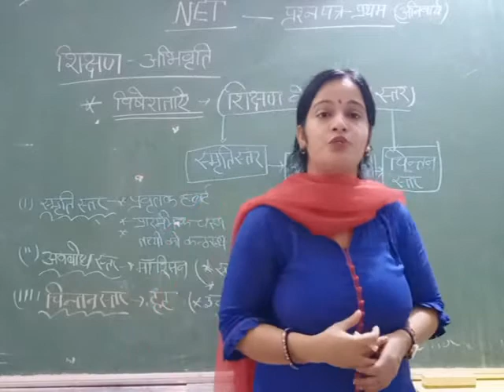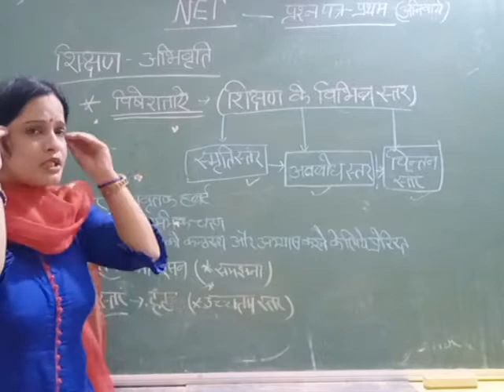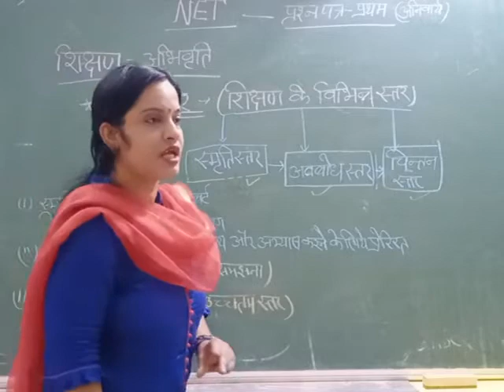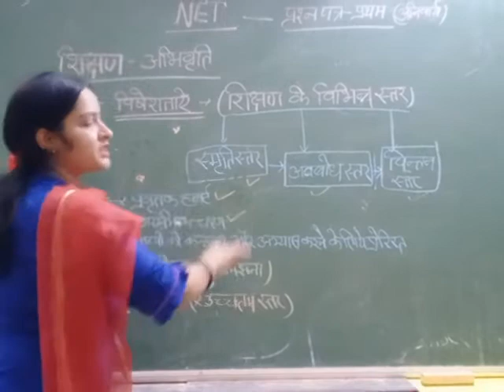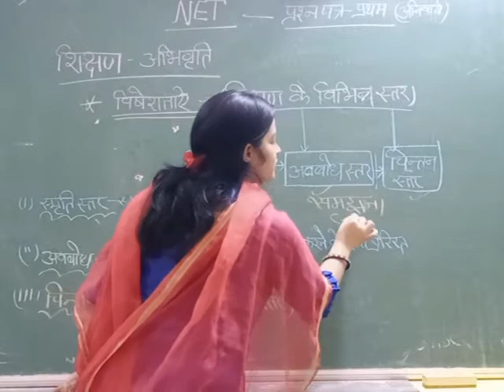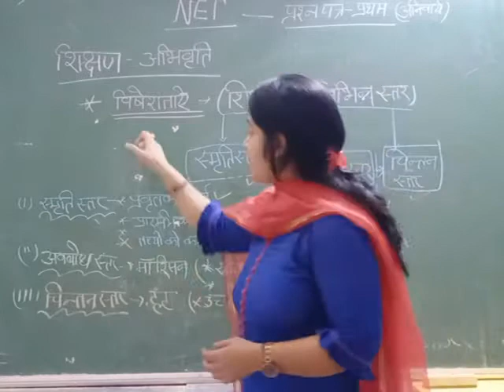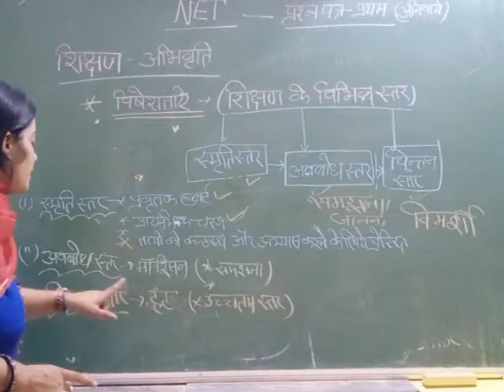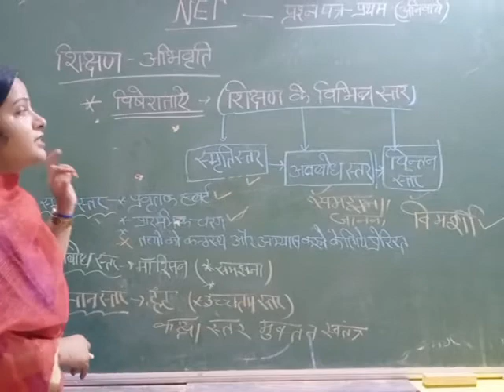शिक्षण अभिवृत्ति | विशेषताएं - शिक्षण के विभिन्न स्तर | स्मृति / अवबोध / चिंतन